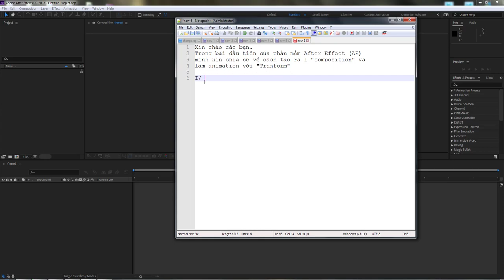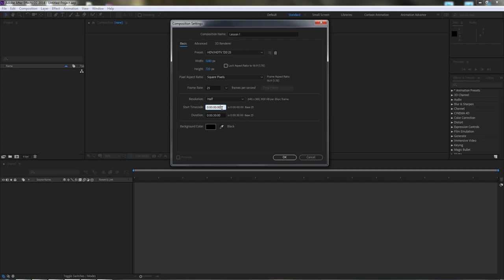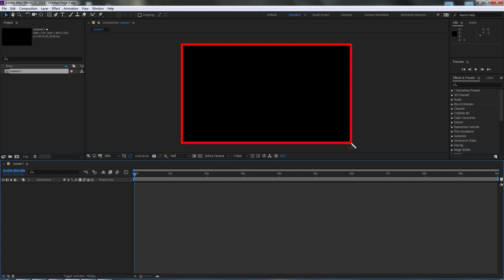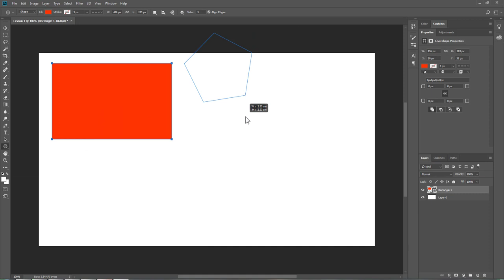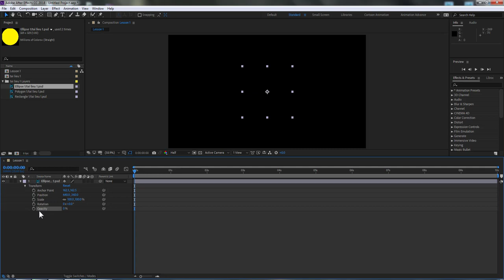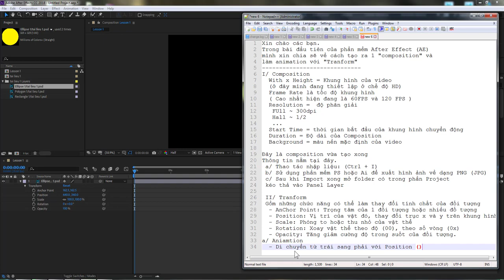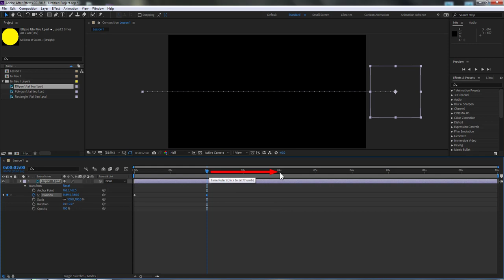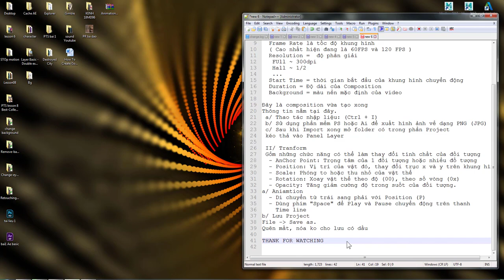TẠO MỚI COMPOSITION & LÀM CHUYỂN ĐỘNG - Learn After Effect CC - Manipulation Tutorials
Hướng dẫn tự học phần mềm After Effect, kỷ xảo, hậu kì cho film.
Chia sẽ những kinh nghiệm về phần mềm AE CC2018.